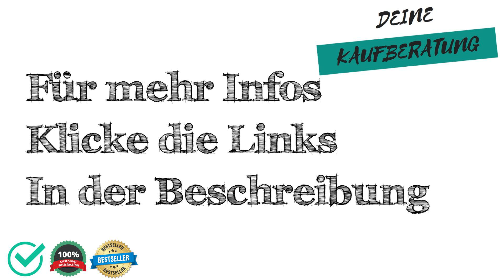🔱 Handgepaeck-Koffer Test, Vergleich & Ratgeber ✅ Welche Modelle sind die Besten⁉️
Wir moechten dir mit unserem Handgepaeck-Koffer Test, Vergleich & Ratgeber helfen das passenden Produkt in der Kategorie Handgepaeck-Koffer zu finden.

Wie viel kostet ein Produkt aus der Kategorie Handgepaeck-Koffer?

Welches Produkt der Kategorie Handgepaeck-Koffer ist das Beste?

Welche Alternativen gibt es zu Produkten aus der Kategorie Handgepaeck-Koffer?

Sowie Tipps & Tricks rund um das Thema Handgepaeck-Koffer.

 Darüber hinaus zeigen wir dir die Vor- und Nachteile von verschiedenen Produkten aus der Kategorie "Handgepaeck-Koffer" auf,

 - Preisgünstig
 - Preis-Leistung
 - Eigenschaften
 - Qualitatität

 - Schlechte Verarbeitung
 - Billiges Design
 - Sehr teuer